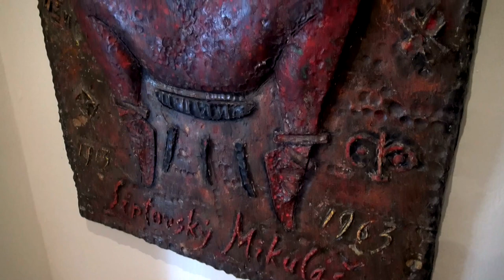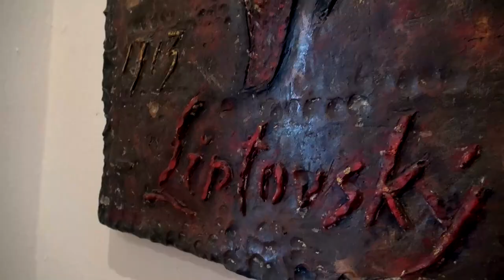Liptov News: Juraj Jánošík - od kolísky až po šibenicu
Juraj Jánošík sa narodil v Terchovej a jeho osud spečatil súd vtedy slávnej Liptovskej stolice v Liptovskom Mikuláši. Len nedávno v Liptovskom Mikuláši ožila súdna sieň slávnej Liptovskej stolice a zároveň tu slávnostne sprístupnili novú interaktívnu expozíciu Múzea Janka Kráľa. Expozíciu oživila divadelná inscenácia, v autentickom prostredí. Počas letných prázdnin sa uskutoční päť repríz nového predstavenia s Jánošíkom a to každý druhý piatok večer. Najbližšie predstavenie bude v piatok 6. júla 2018.